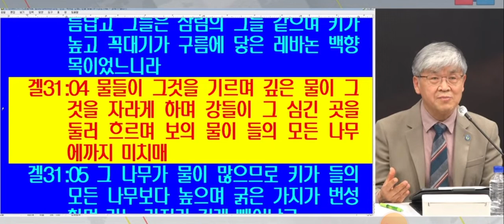(신학자 토크) 유대인의 관점 /이스라엘 양육일지 (1) /변순복교수 2024.03.15.너알아tv.